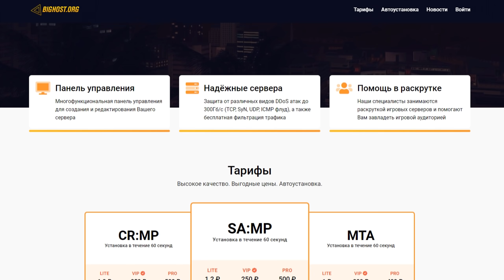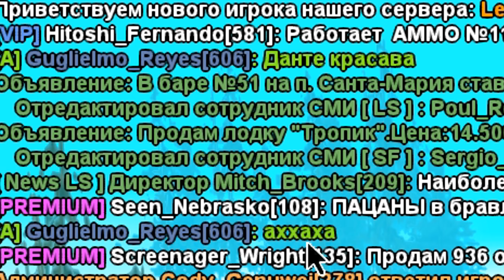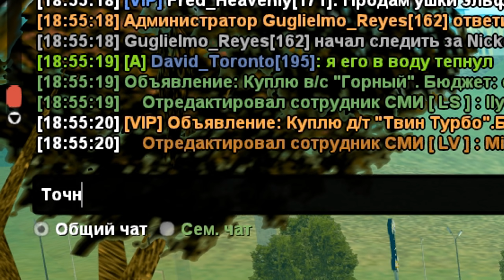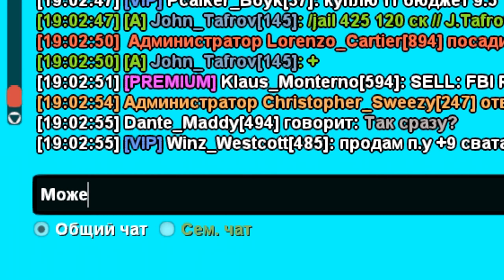ПЛАЧУ ЗА БОМЖА ЦЕЛЫЙ ЧАС в GTA SAMP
💬 СЕГОДНЯ В ВИДЕО:
Представьте, что вы зарегались на сервере (Аризона РП) и у вас с самого начала появляется БЕЗЛИМИТНОЕ количество денег, которые вы можете тратить на все, что угодно.

 - IP Arizona [06 - SaintRose]: 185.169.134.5:7777

ПОТРАТЬ 20 МИЛЛИОНОВ ВСЕГО ЗА МИНУТУ в GTA SAMP
На этом проекте, кстати, еще играют Батори (TheBathorya), Andre Sucre (Андре Сукре), Delorenzy (Делорензи), Richi (Ричи), Felliny (Феллини), Hugo Romero (Хуго Ромеро), Lightjoker (Лайтджокер), Brulyov (Брулев), Revazz (Ревазз), Waldemar (Вальдемар), Noro (Норо), Maras Shakur (Марас Шакур и другие крутые парни.